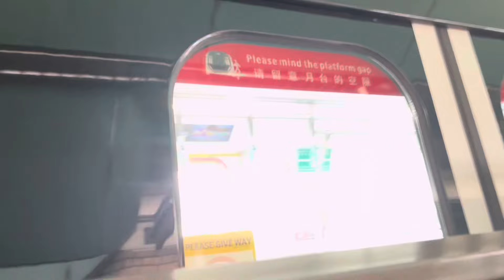SMRT Trains: R151/1 [819/820] at Sembawang (DNB)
⌚ 1:45 (PM)
📝 Train Depot Transfer: Bishan Depot → Ulu Pandan Depot

Manufacturer: Changchun Alstom Railway Vehicles (Alstom [formerly Bombardier Transportation] and CRRC Changchun, formerly Changchun Bombardier Railway Vehicles)
Built at: Changchun, China
Constructed: 2019 onwards
First entered service: 4 June 2023

🎵 None